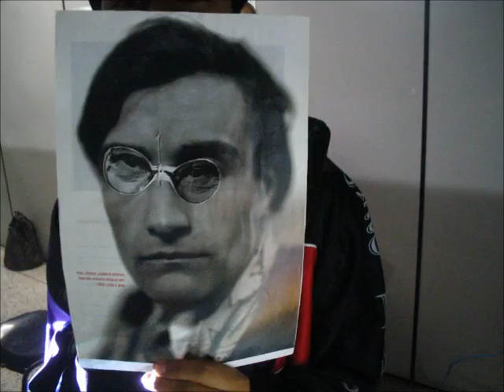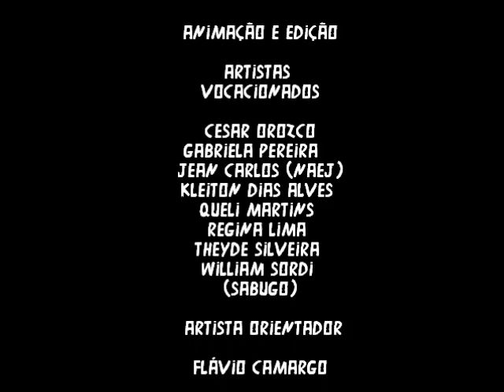"face - motion" Vocacional Artes Visuais Itaim Paulista 2013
Concebida a partir de técnicas de stop motion,  mistura registros dos encontros as experimentações em torno de temáticas como retrato e autorretrato.

Realizada entre abril e outubro de 2013